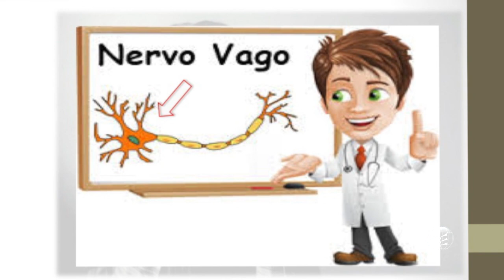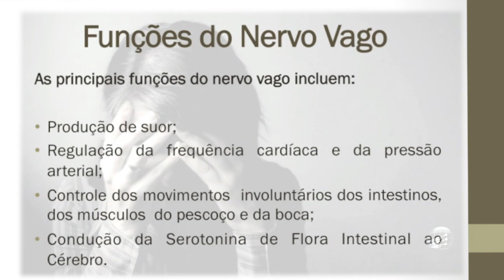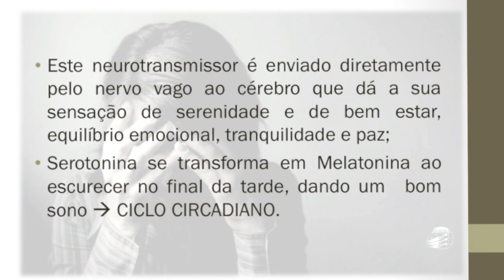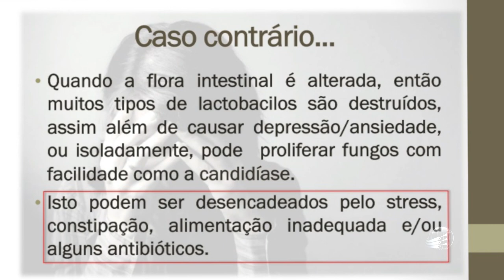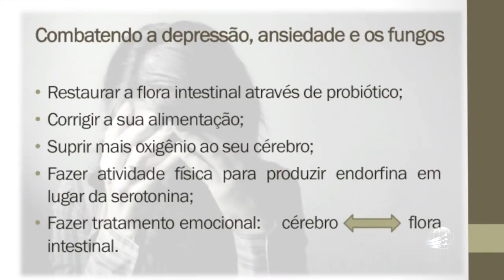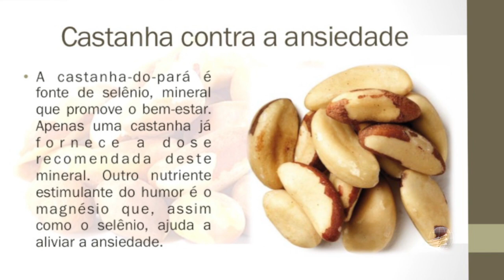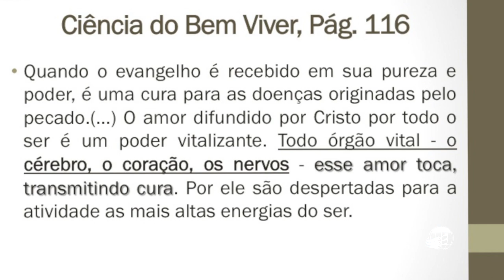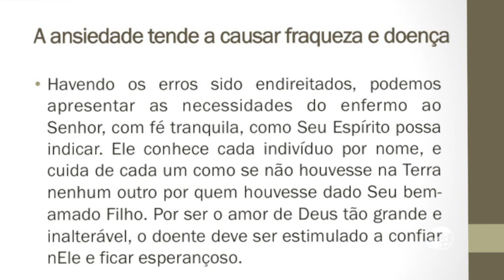Depressão e Ansiedade - Dr. Jens Wolter